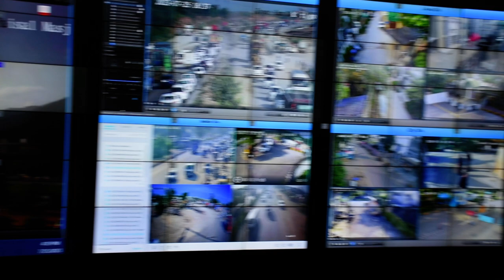Summer Camp 27 JUly 2023 Safe City